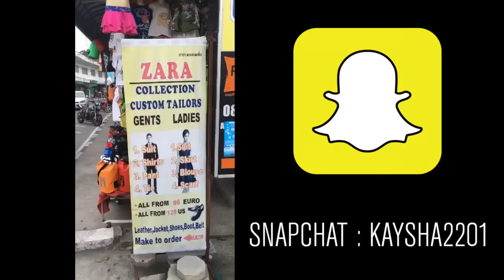Snapchat Life #06 - Precious moments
It is all about those precious moments...